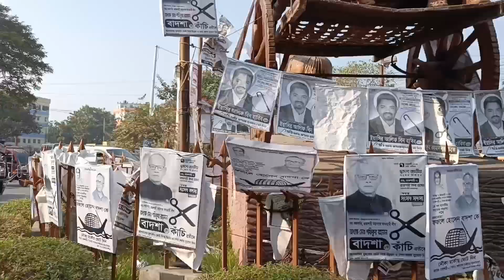Vlog 2 Happy new year guys.